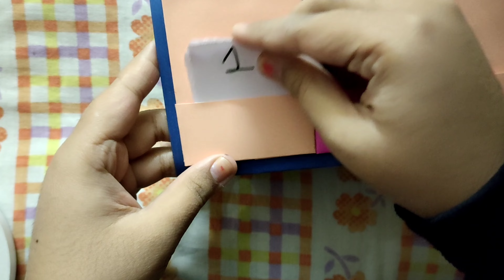How to make 2021 desk calendar | DIY desk calendar | NIDHI PODDAR